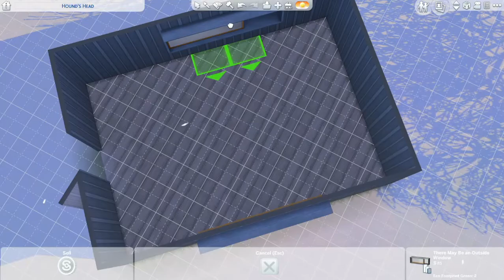Sims 4 Shelter Play Along Ep 20 - It's Rescue Time!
In Episode 20 of our Sims 4 Shelter Play Along we get our rescue on! Our previously empty shelter becomes full to bursting with newly rescued animals and we upgrade our stray shack... and put ourselves in the poorhouse all in time for our bills, lol.

Please upload your familied to the gallery with a description of what they are looking for in a pet and why with

in the description so that we can find them a forever friend. I will re-upload your families once they have adopted their pet to

Tito and Oxford are our fosters who are simselves of real life animals available for adoption in the real world.

Tito comes to us from Dubois County Humane Society in Jasper, IN. You can check out him and his friends on their website at:

Oxford is still available for adoption through Best Friends Animal Society in Salt Lake City Utah. You can visit their website at:

The shelters we choose our fosters from and the names of our shelter rescues come from YOU lovely folks so if you have a suggestion at any point, please feel free to leave a comment. I so love the ideas that you all have and they truly make this series.

Thank you for playing along with me and as always, Happy Simming!